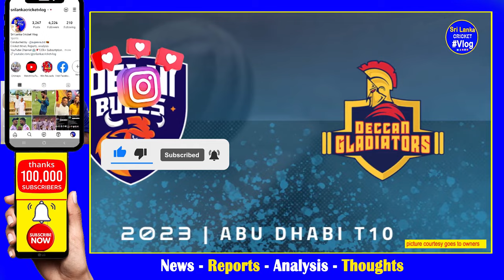Abu Dhabi T10 League Kusal Perera 20 ball for Fast 50 & Chamika Karunarathne Player of Match